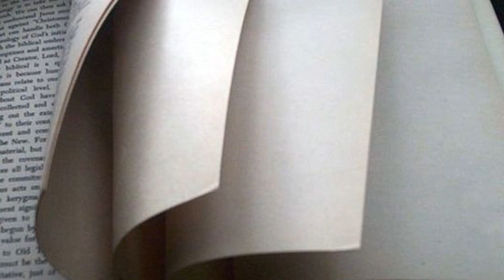10 Things POOR People Waste Money On! Frugal Living | Warren Buffett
🪙Unlock the secrets to financial success with our latest video, '10 Things POOR People Waste Money On! Frugal Living | Warren Buffett.' Discover the common pitfalls that can hinder financial growth, as advised by one of the world's wealthiest individuals, Warren Buffett. Learn how to avoid these spending traps and embrace frugal living principles that can lead to increased savings and financial security.

💸In this video, we break down the ten most common areas where unnecessary spending occurs and provide practical tips for cutting costs and boosting your financial health. Whether you're looking to overhaul your budget, save for a big purchase, or simply stretch your dollar further, these insights will provide valuable guidance on how to manage your finances more effectively.